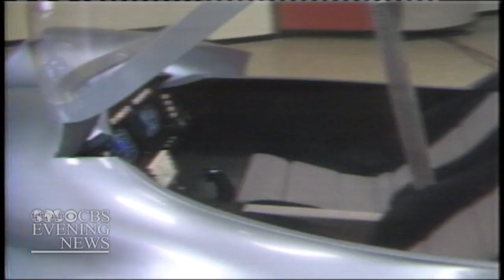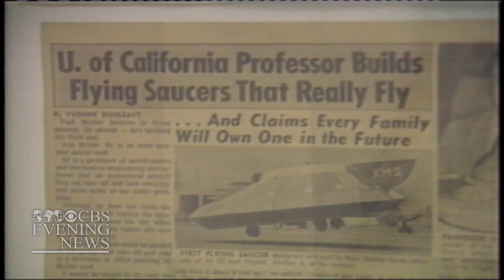1988: Manned test flight of a flying car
In 1998, inventor Paul Moller invited CBS News to witness a test flight of his flying car. The vehicle had been proven to work when piloted by remote control, but this time Moller wanted to be in the cockpit himself for a manned flight. CBS News correspondent John Blackstone covered Moller's attempt for the "CBS Evening News" as part of a story on the pursuit of a flying car